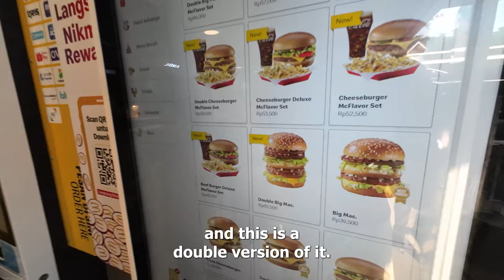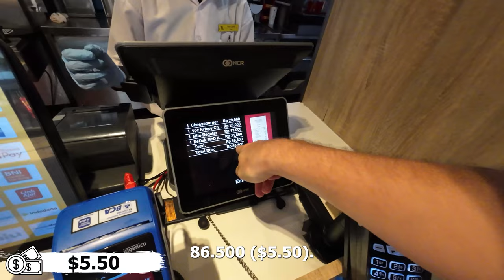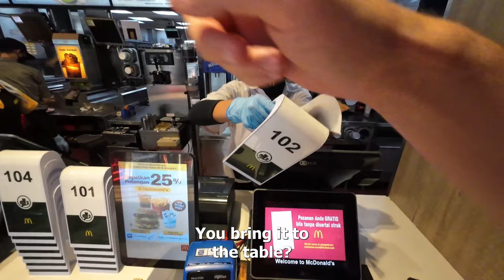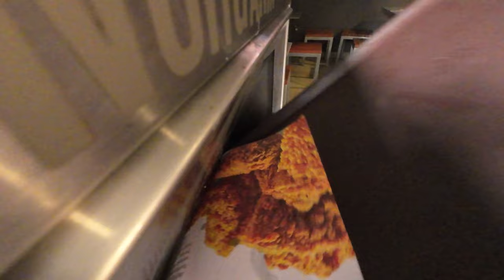1st Time Trying McDonald's In Jakarta, Indonesia 🇮🇩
1st Time Trying McDonald's In Indonesia - Let's find out how McDonald's tastes in Jakarta, Indonesia

I am Ken Abroad, a full-time traveler traveling southeast Asia, east Asia and south Asia. It is my goal to visit every country in these Asian regions and bring you along the journey. I strive to learn the most about each country, experience their culture, eat their food, see how they live, witness their daily life, learn about their work, get to know what they believe in and understand their perspective of life